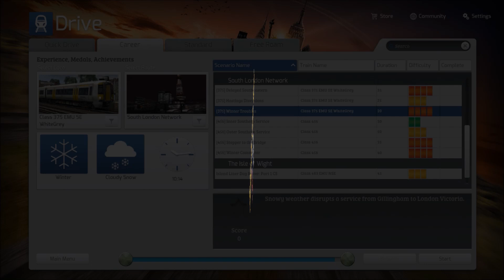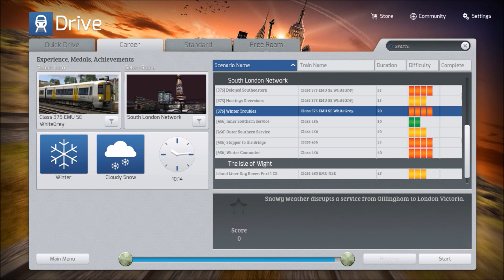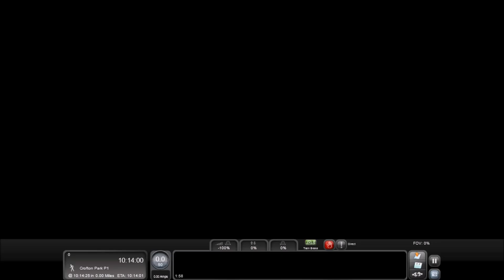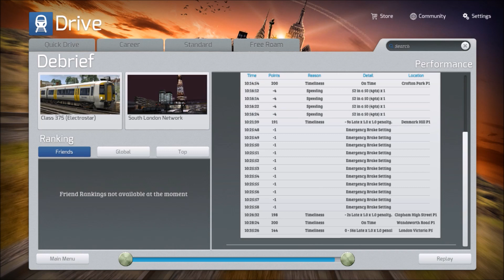Let's Play: Train Simulator 2015, Winter Troubles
I really like the latest route from DTG, so I did a scenario for it, well what else would I do?

Twitch (probs won't happen often)